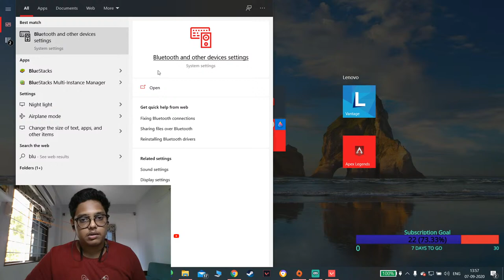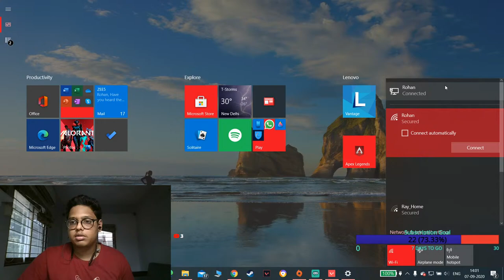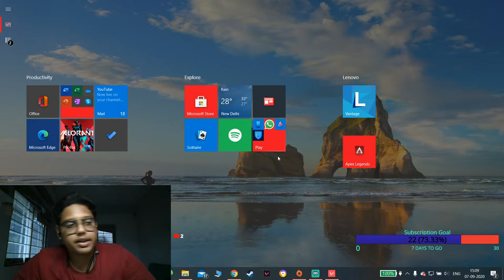CORE GAMING X Live Stream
CHILL STREAM , RANK PUSH VALORANT CORE GAMING STREAMING RANK PUSH